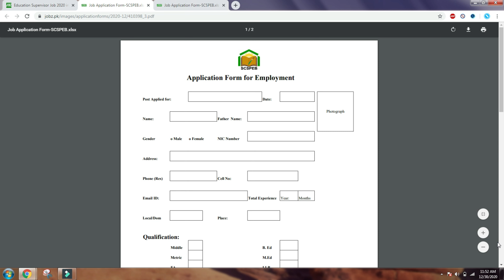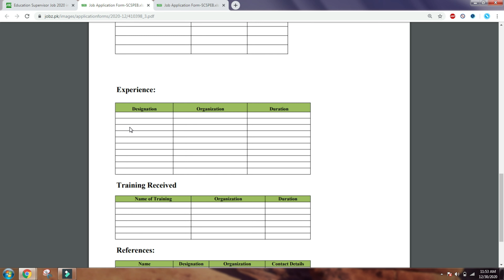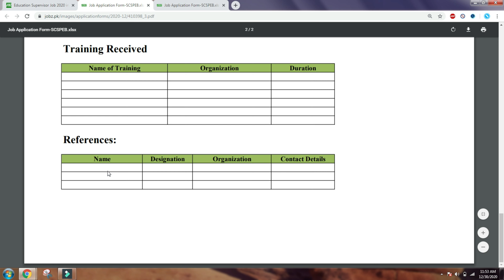Education Supervisor Job Download & Fill Form Online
In this video you will know that how to open and download the application of Society for Community Strengthening and Promotion of Education SCSPEB Latest Jobs. You will also know that how to fill this application form and how to apply for it.